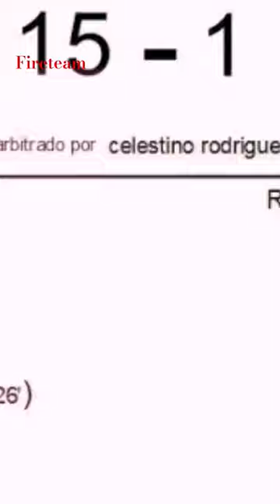Barcelona remix phonkbr music trending football subscribe fifa messi share edit